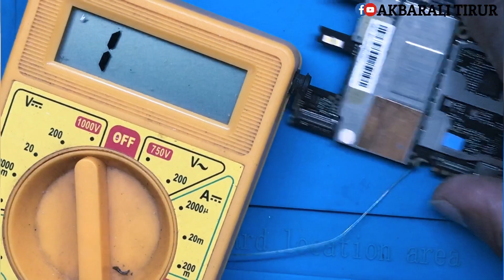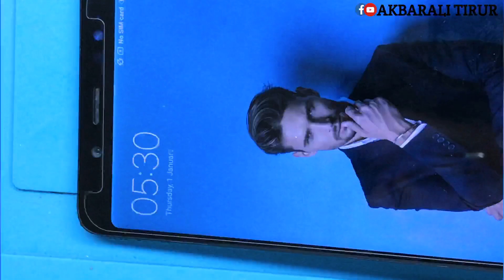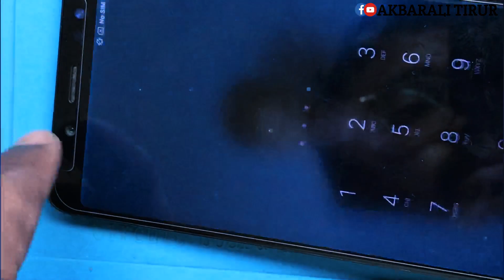MI NOTE 5 PRO DEAD FIXED | HALF SHORT REMOVED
Give your support and comment your words